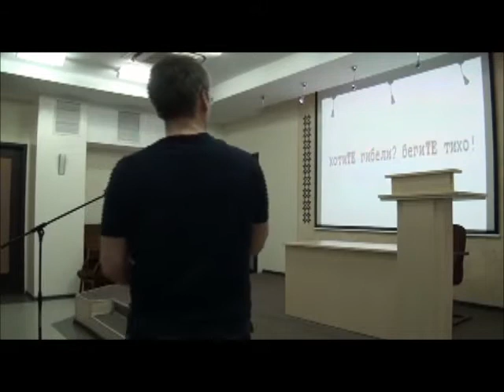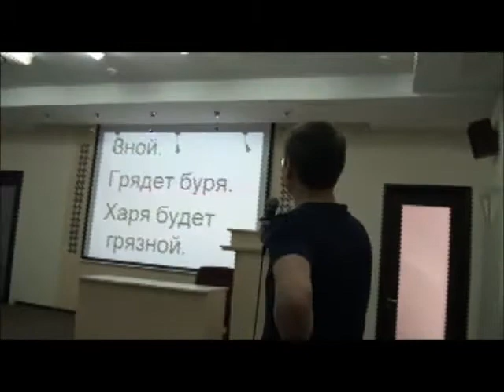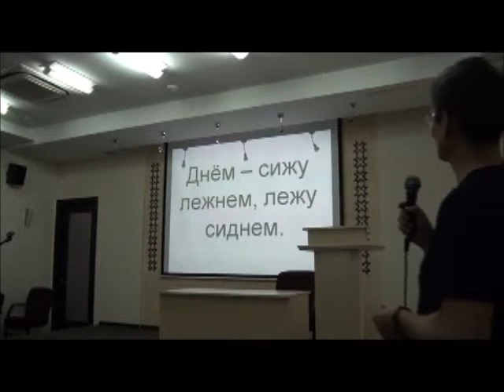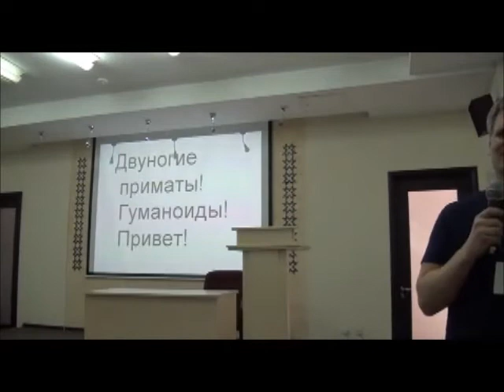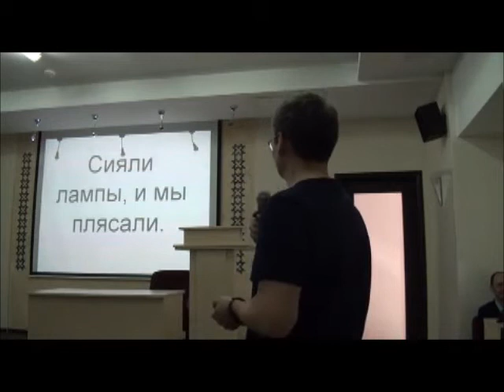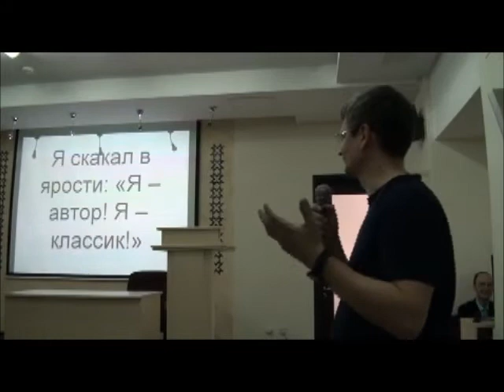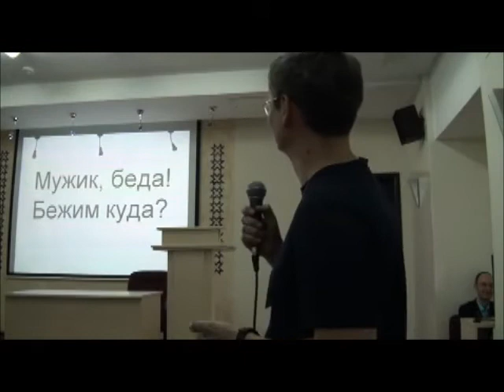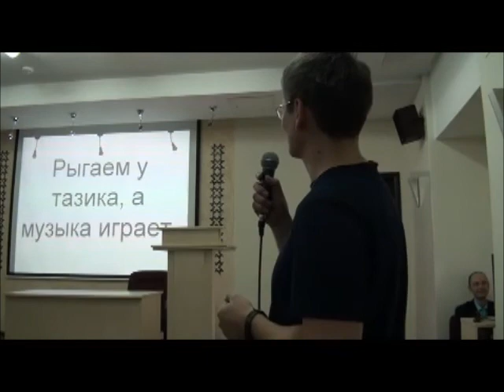Валерий Силиванов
Валерий Силиванов на фестивале комбинаторной поэзии в Чебоксарах. 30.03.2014.